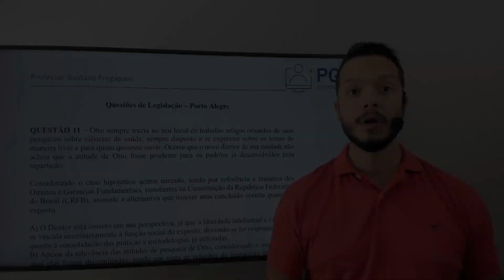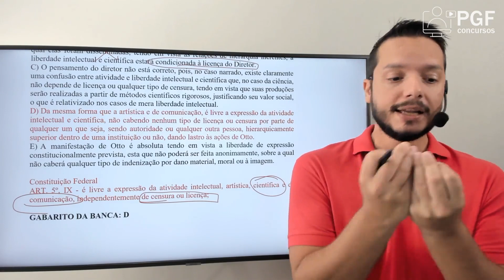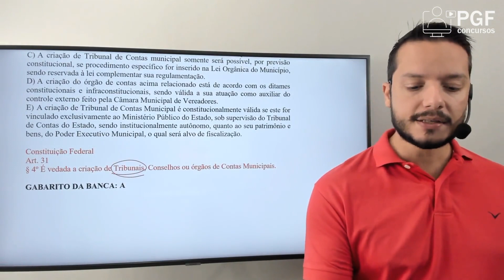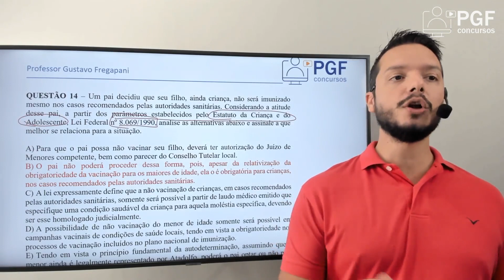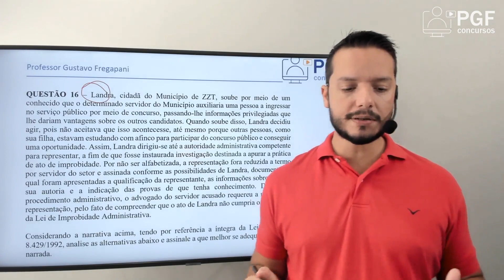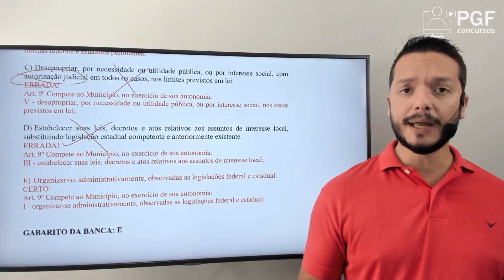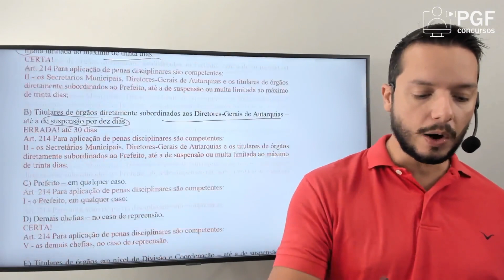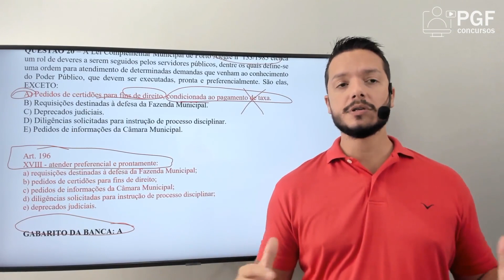Correção - Porto Alegre - Legislação - Fundatec - 06 02 2022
Prepare-se para o concurso da Câmara Municipal de Porto Alegre com nossos cursos por videoaulas!